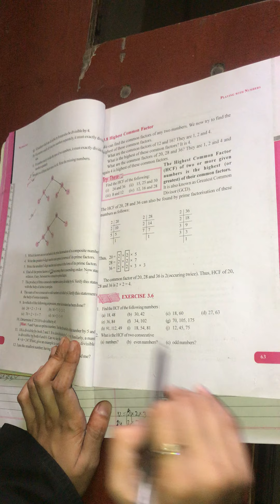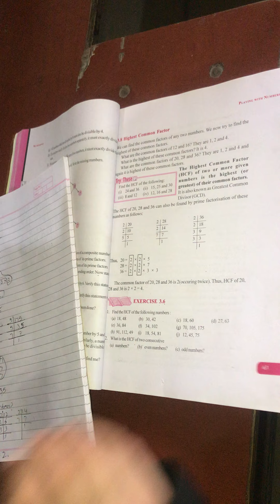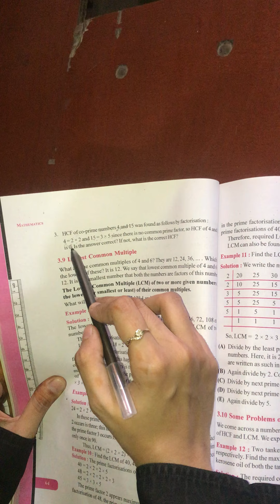STD 6 CH 3 EX 3 6 MATHS